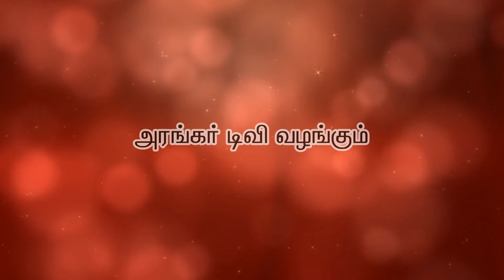ஓங்காரக்குடில் அன்பர்களின் அனுபவங்கள் - திரு. ராம்ராஜ், கலப்பநாயக்கன்பட்டி